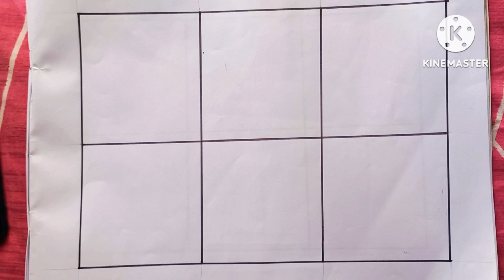Ornamental plants drawing easy step by step। ।House plants drawing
Hi students, welcome to my
 new art channel:SANTANU ART ✅️✅️

●all biology diagram with labeled
●different arts and crafts